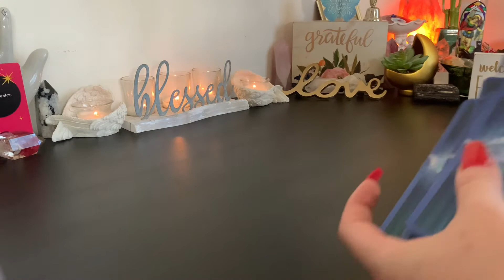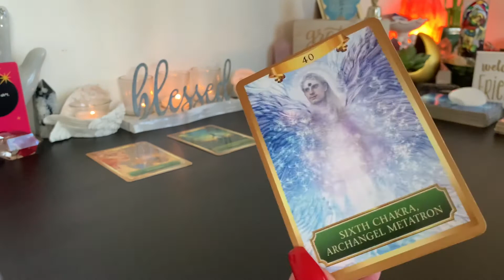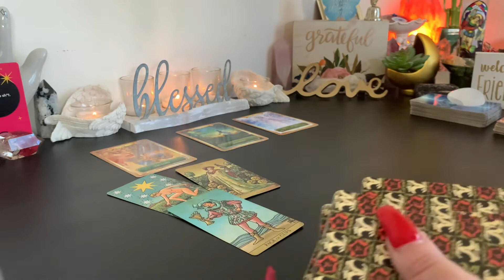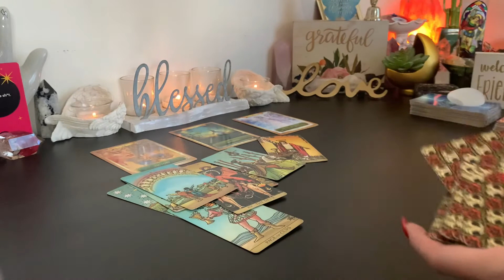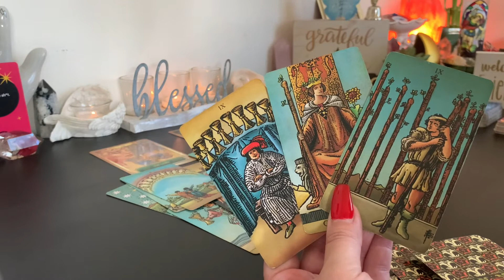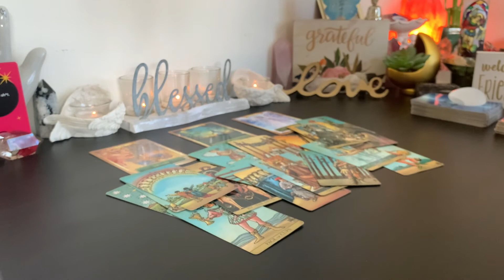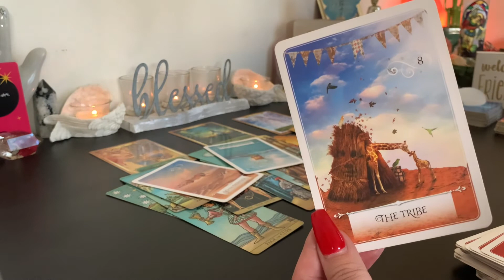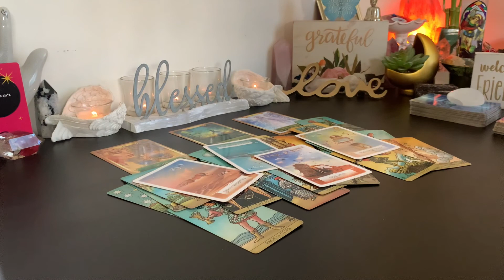♈️ Aries Done Waiting on Them 🙅🏻‍♀️ You’ve Decided to be Happy Now! July August September 2021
ARIES! Welcome to Your Next Three Months Prediction for July August September 2021. Work, Career, Business & Love Life Energies & Insights for the Week Ahead! 😉

♦️♦️♦️ENERGY EXCHANGE♦️♦️♦️

Readings are for 18 & over. (Occasional explicit language) I do not give medical or legal advice. Please do not make any major life changing decisions based on any tarot reading. Use your own Free Will judgement when making life decisions. Your life, your rules, your decisions. Decisions made on your behalf are your sole responsibility. Virgo Angel Tarot does not assume responsibility for decisions made on your behalf. Know when its time to take a tarot break and/or when its time to seek professional help. Don't base your life on any reader or any readings.